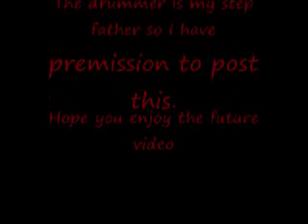Disdain-Swill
This is a rough copy of a video i am completing.The band is Disdain,and the Album is Molest the Unfortunate.Do not redistribute.Negetive Comments will be deleted,only constructive criticism.Thanks.